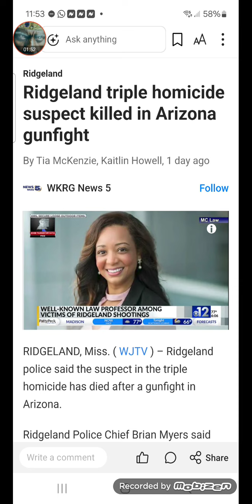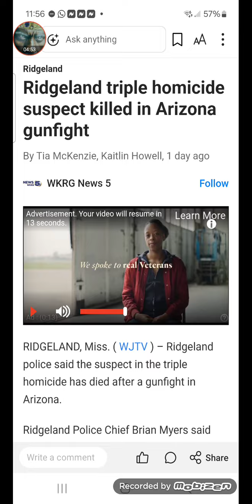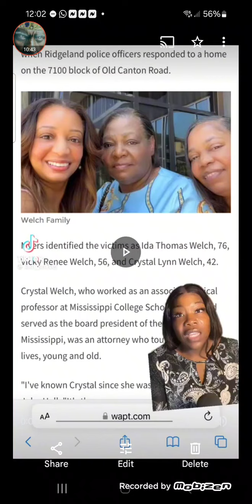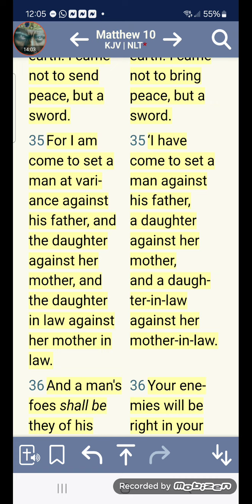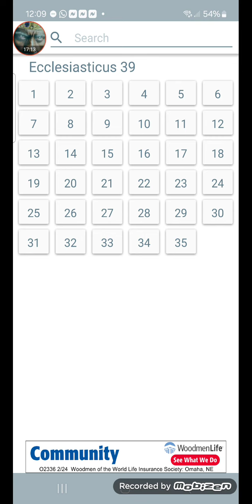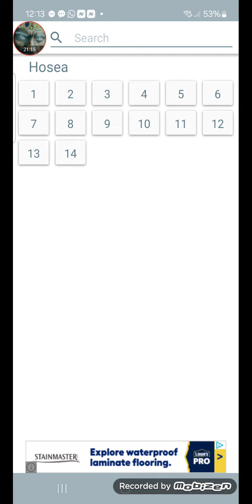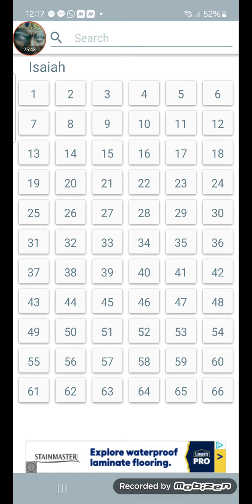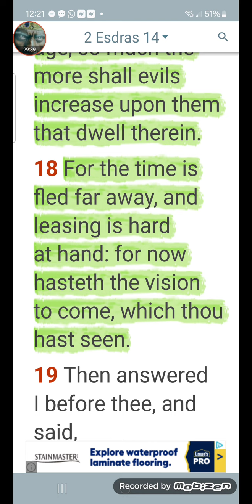FOR YET GREATER EVILS